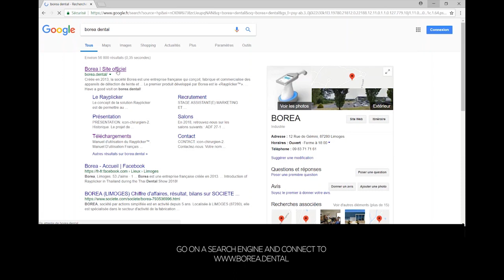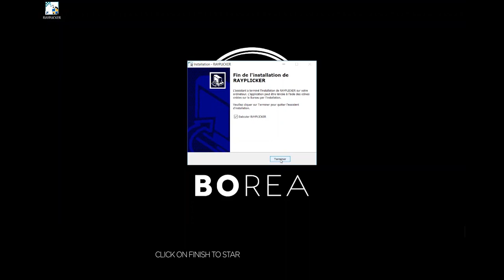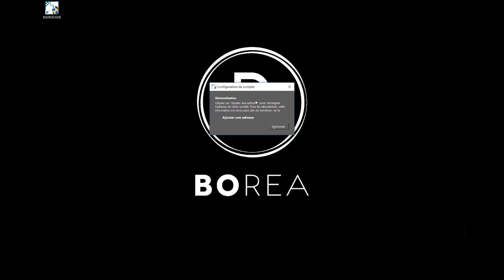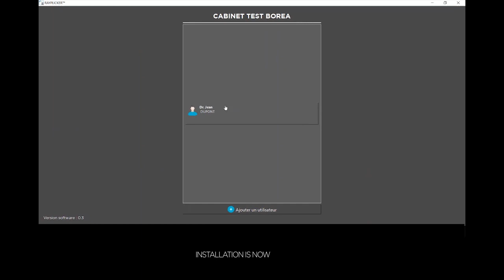Rayplicker - Shade Scanner Tutorial: #1 Download and Install the Rayplicker™ Software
Borea Rayplicker - Digital Shade Scanner
Tutorial 1/14